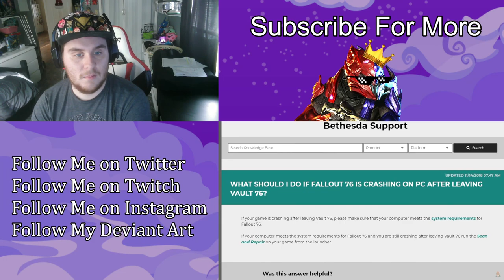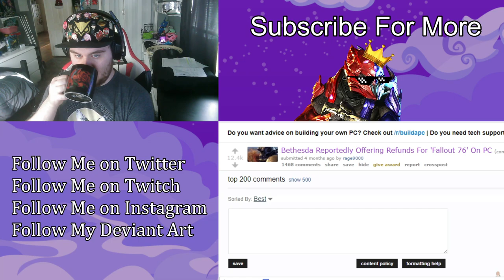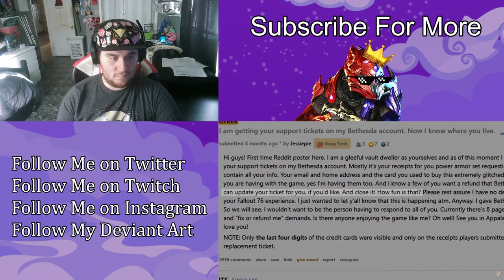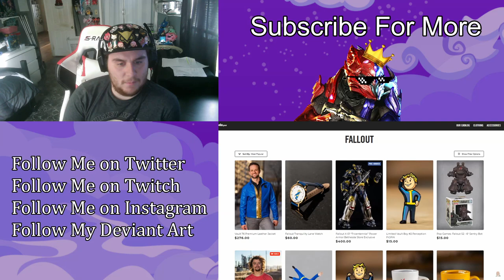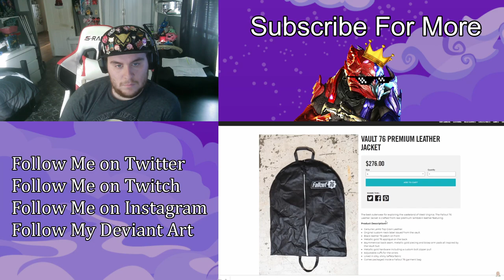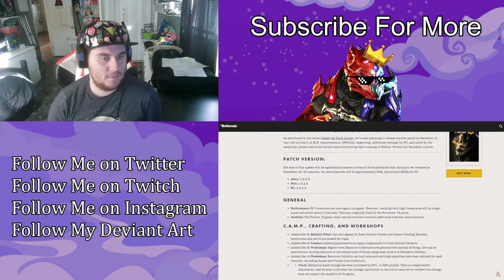ZealetPrince reacts to The Fall of 76 | (Reaction #262)